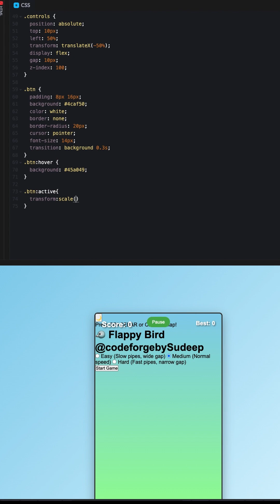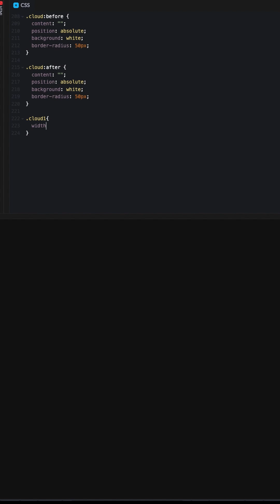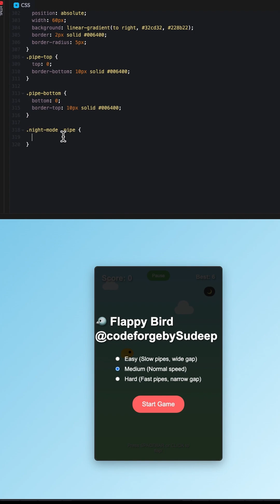Build Flappy Bird with HTML, CSS & JavaScript | Full Tutorial + Playable Game!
Learn how to create the classic Flappy Bird game from scratch using HTML, CSS, and JavaScript!
In this video, I walk you through the entire process of building the game step-by-step, perfect for beginners and intermediate developers alike.

📚 What You'll Learn:

How to use HTML Canvas for game development

JavaScript game loop logic

Collision detection

Score system

Simple animations